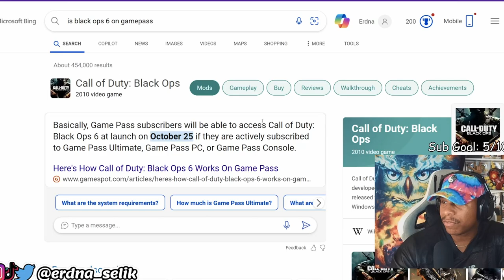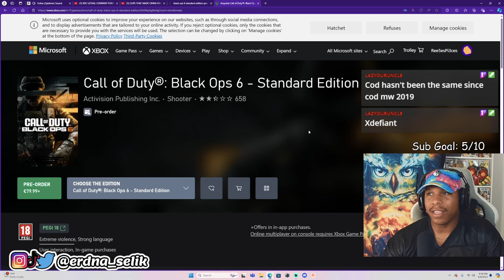$88 for Call of Duy: Black Ops 6?!! | Erdna Selik Reacts to CoD BO6 Price